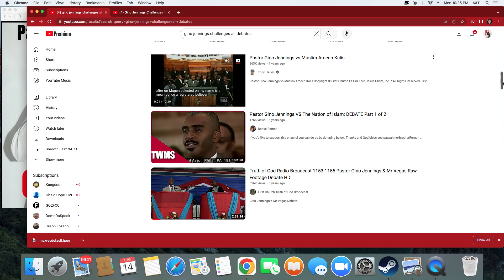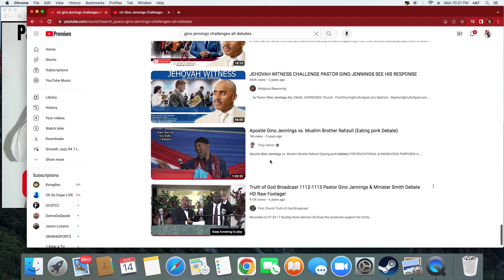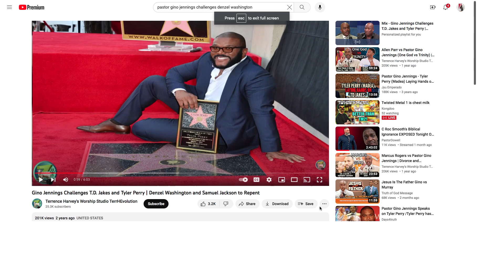Why Dowell has defeated Pastor Gino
This is the reason why I feel Gino Jennings has been defeated by Pastor Dowell and it's time for Gino to address Dowell in a response video outside of his church like Dowell did @PastorDowell @CRocSmoothG1 @Gino-Jennings-Sermons